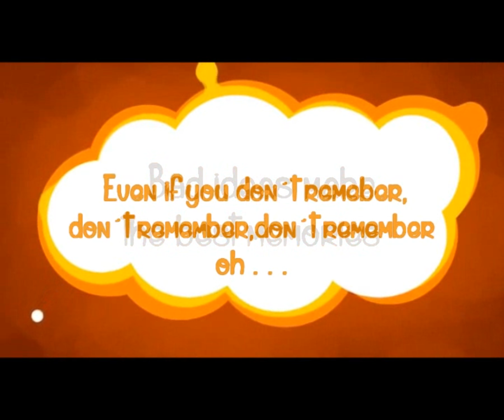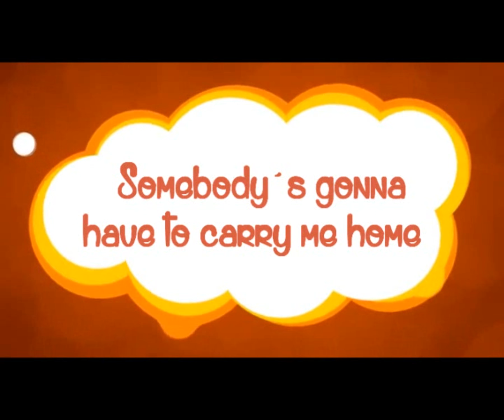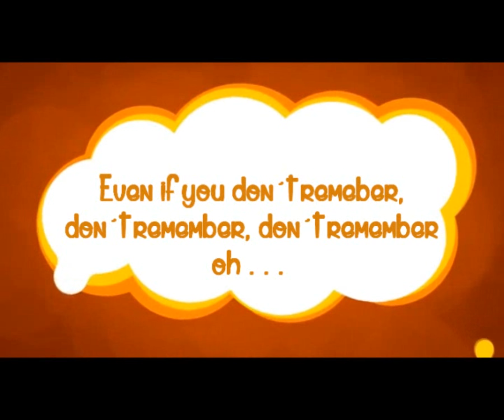Alle Farben - Bad Ideas [Lyrica on screen]